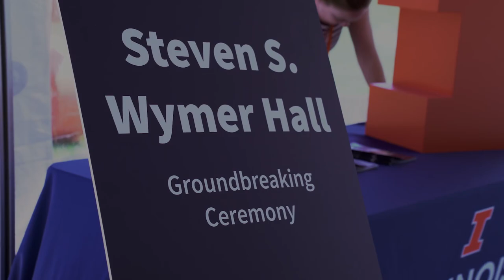Steven S. Wymer Hall Groundbreaking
On Friday, April 14, 2023, Gies College of Business broke ground on Steven S. Wymer Hall, a new facility that will equip the College and University of Illinois campus to continue transforming lives on a global scale.